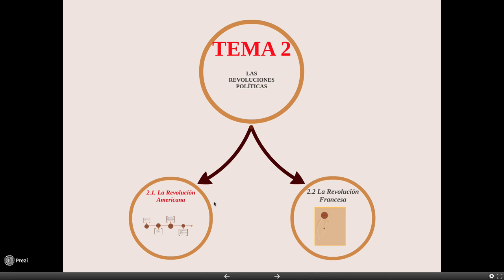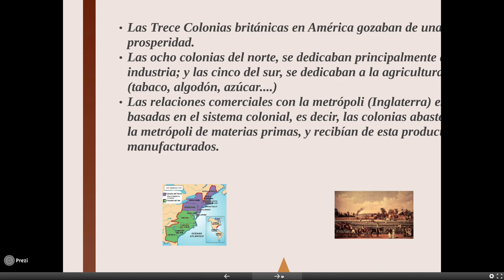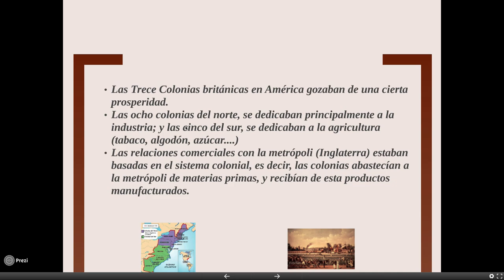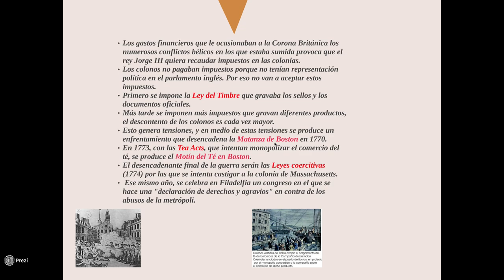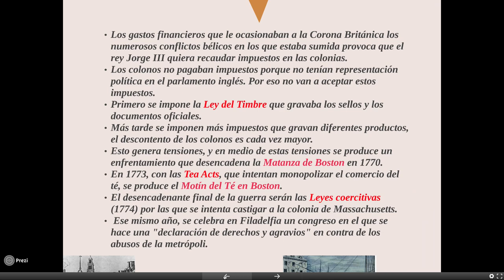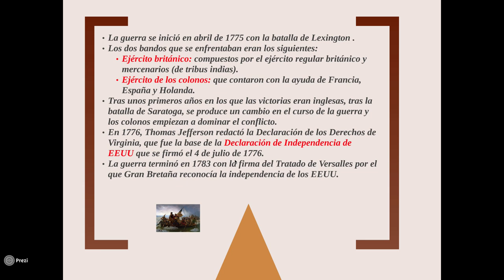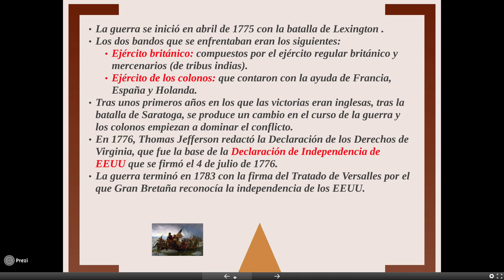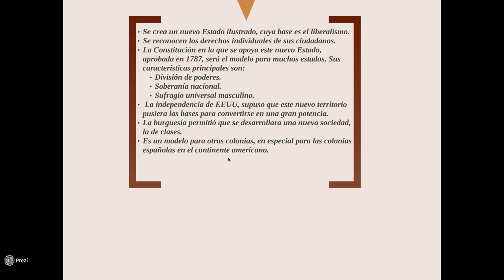La revolución americana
La independencia de los EEUU